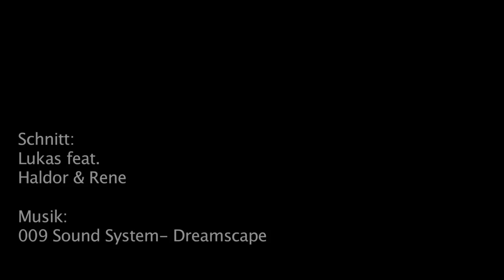Streetmekka Flensburg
Ein Video SchlachthofTV

geschnitten von Lukas unter Anleitung von Haldor & Rene